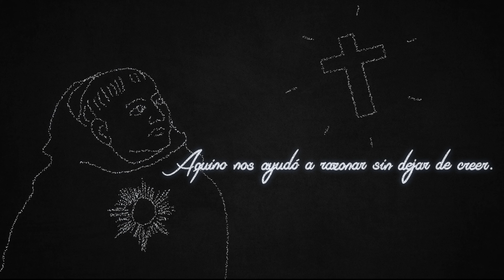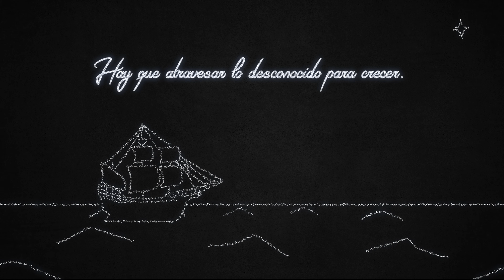Atravesando lo Desconocido - Poema por Henry Paz del Grupo E7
Poema: Henry Paz
Animación / Edición: Daniel Livas
Dirección Ejecutiva: Mateus Bolson Ruzzarin

Si quieres estudiar ética con nosotros, regístrate aquí y sigue los pasos que te llegan al correo

Saludos,
Mateus Bolson Ruzzarin